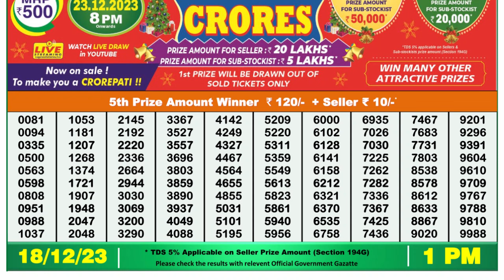Dear Lottery Sambad 1pm today 18.12.23 Nagaland State Lottery Result